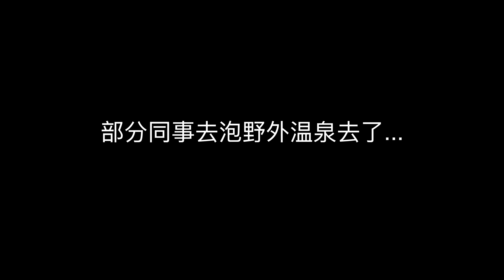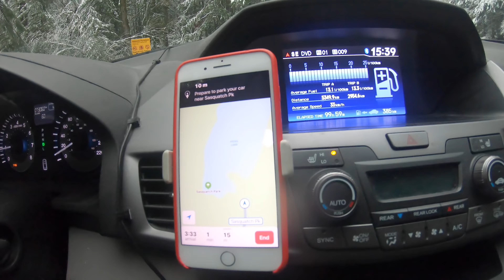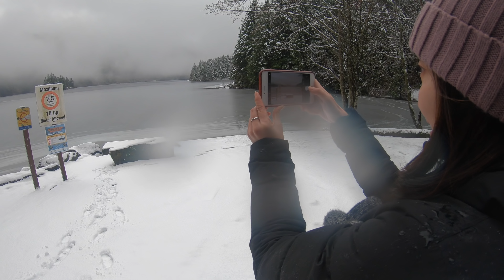VLOG 062：惊险的雪天驾驶换来了无敌的哈里森深山雪景| Amazing Winter Views at Harrison Hicks Lake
在加拿大 BC 省的哈里森温泉度假区进行了为期两天的年假修行，不对，旅行。大雪纷飞迎接了我们的到来，下午我们决定开车进山看雪景，路上出现了非常惊险的情况，险些我们就要被困在山上…不过如此经历也换来了无敌的景色。

* 无人机视频：7:41

=== 我的设备 ===
* 相机：SONY A6300
* 镜头：16-50mm
* 无人机：DJI Mavic Pro
* 麦克风：Rode VideoMic GO
* 手机：iPhone 7 plus
* 三脚架：MeFOTO BackPacker Travel Tripod
* 八爪鱼：GorillaPod SLR-Zoom

* 新浪微博：@友藏
* 微信公众号：youzangwechat